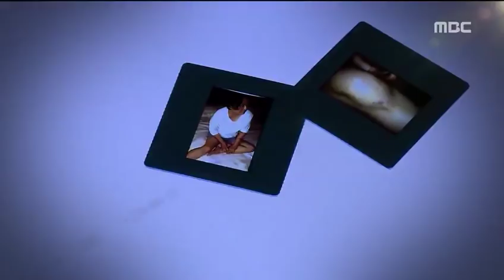[PD수첩x뉴스외전] '호텔 사모님의 마지막 메시지' 파워 리뷰 (3월6일 방송)